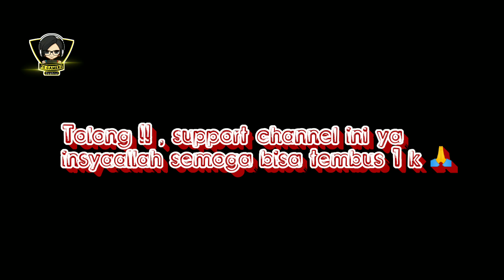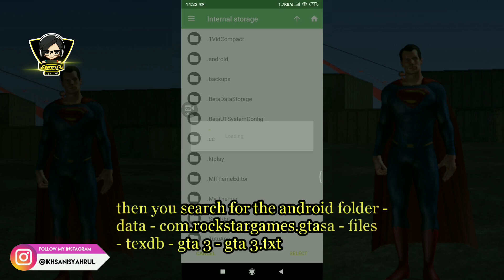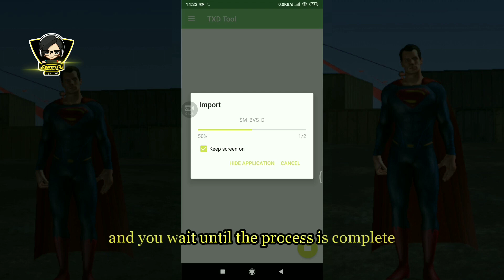mod superman gta sa android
mod by Robinosuke

✓ no root
▬▬▬▬▬▬▬▬▬▬▬▬▬▬▬▬▬▬ Berteman yuk "Tak Kenal Maka Tak Sayang" (ini SOSMED ku guys)⬇⬇⬇

•Camera:
Iphone 5S

•edit video:
-Kinemaster
-powerdirector